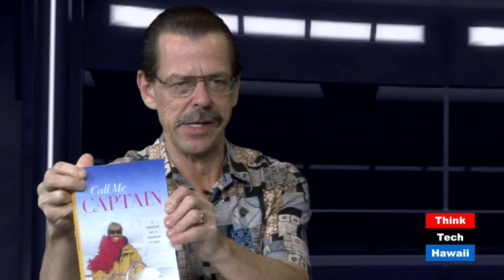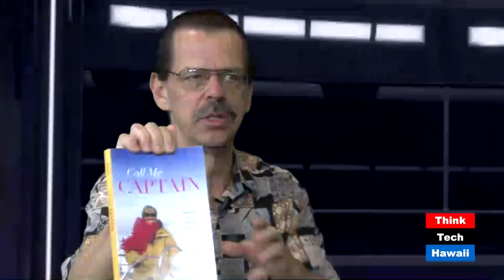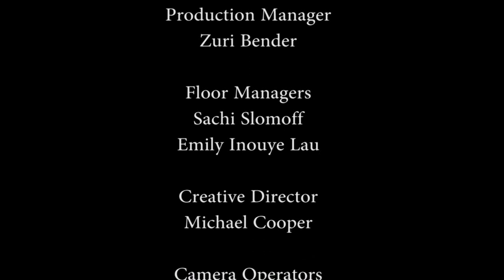Biology, Boats and (Auto)Biography with Susan Scott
Host Ethan Allen speaks with  marine biologist/author Susan Scott ("Call Me Captain") about her passion for biology and the nautical adventure that transformed her life.